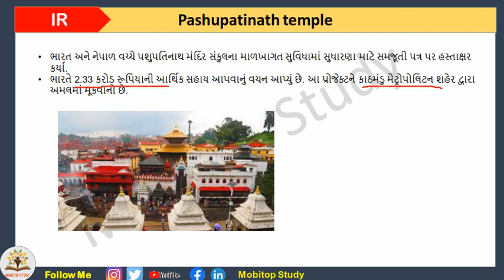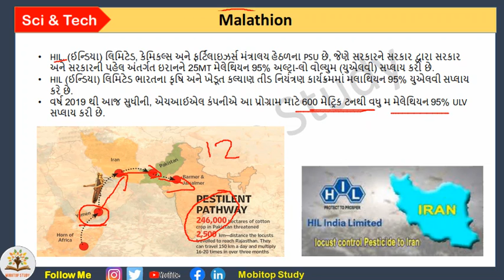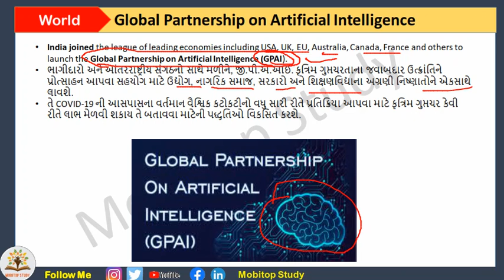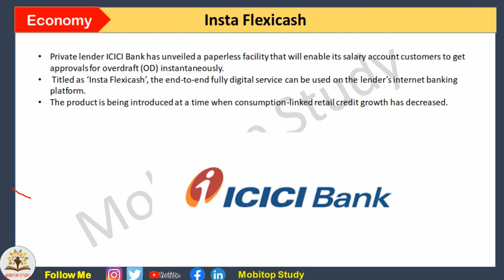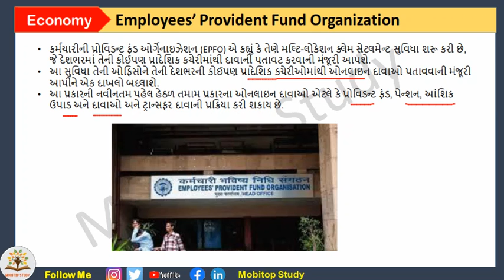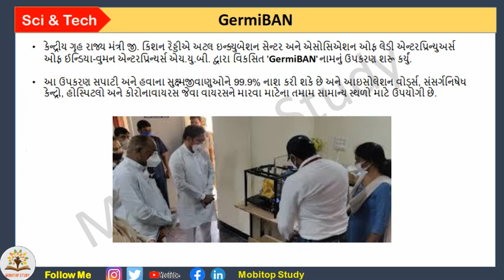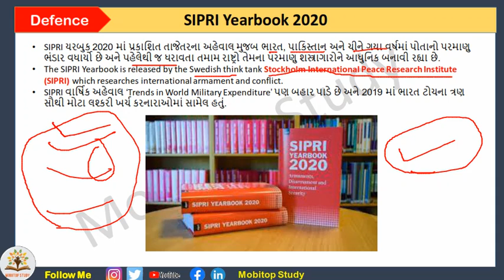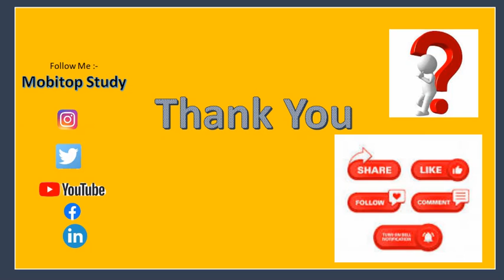17th June,2020 Daily current Affairs in Gujarati(ગુજરાતી) For UPSC | GPSC | SSC | BANK |Other Exams